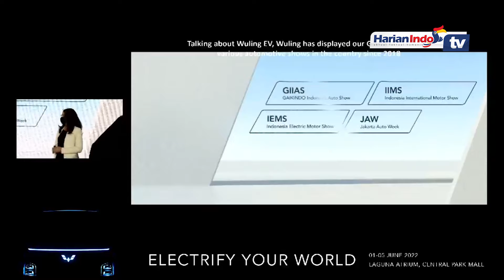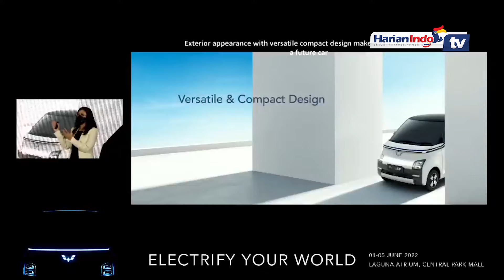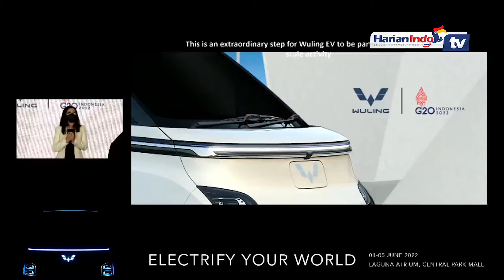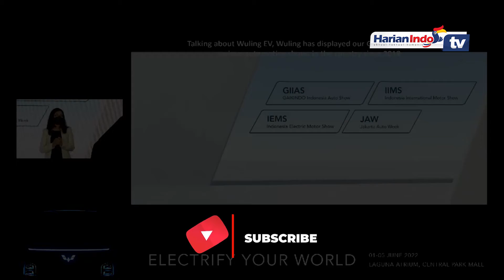Imut Canggih, Mobil Listrik Pertama Wuling Buatan Indonesia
Wuling Motors diketahui sudah beberapa kali menghadirkan mobil listrik konsep dengan platform GSEV, atau Global Small Electric Vehicle dalam pameran otomotif, sebelum dijual untuk pasar Indonesia pada tahun ini.

Mobil pelahap seterum berlogo lima berlian itu pertama kali hadir di Tanah Air melalui ajang Gaikindo Indonesia International Auto Show, dan Indonesia Electric Motor Show pada November 2021.